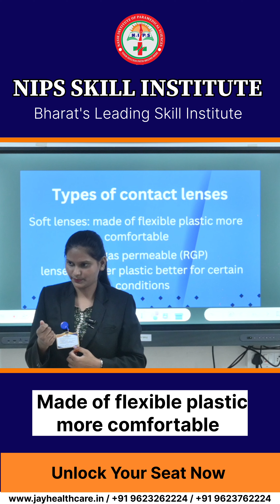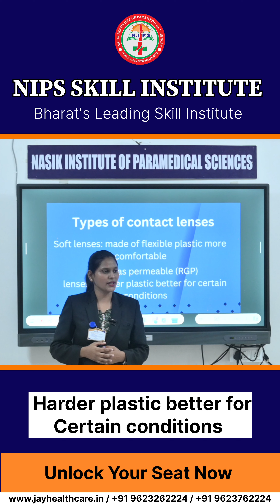material of contact lens | RGP AND SOFT CONTACT LENSES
👁️See Clearly for a Healthier Life!🧘‍♀️
🌟Eye Care and Naturopathy Yoga Expert 🌱
Dear Sathiyo! Ready to improve your vision and live healthier lifestyle? 🌟
🌱 Welcome to drjayhealthcare - Your Ultimate Destination on YouTube for Eye Care and Naturopathy Yoga Expertise! 🧘‍♂️
We're here to spread awareness about eye health and natural well-being among all the wonderful people of Bharat! 🇮🇳

TITLE- material of contact lens | RGP AND SOFT CONTACT LENSES

EXPLAIN- this video is provided health knowledge about eyes.

Join us @nipsskills for an exciting journey to better health! 💖💖
Let's embark on this healthy life journey together! 🌟
All viewers read carefully
Videos from @nipsskills YouTube Channel provide solely positive/basic educational information without making any claims. Consult your doctor before trying any remedies for diseases; we are not liable for negative outcomes. We do not endorse products or medications and discourage their promotion. Our goal is to raise health awareness. We are not responsible for misinterpretations of our content. While efforts are made for accuracy, information may change; we are not liable for errors or actions taken based on our content. Consult a professional before making decisions based on our content. We disclaim liability for any damages from using our videos. Content is sourced from various references.